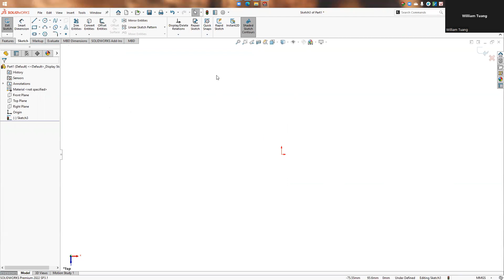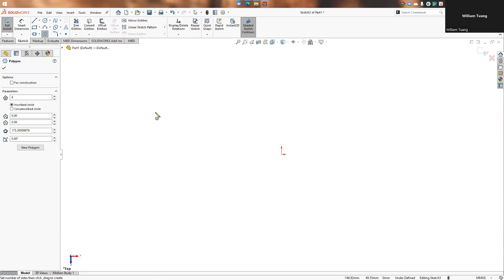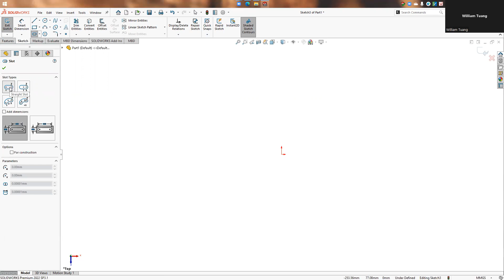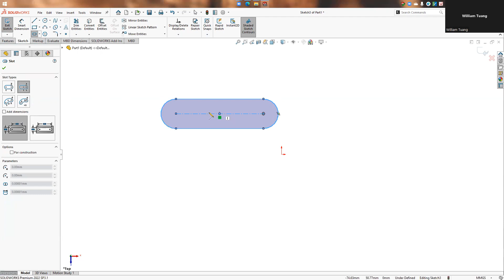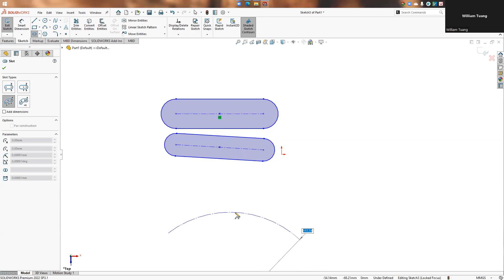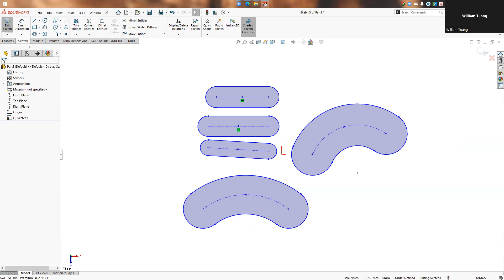Khóa học Solidworks cơ bản | Bài 6: Hướng dẫn vẽ lệnh POLYGON Solidworks 2022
Chào mừng bạn đến với chuỗi video: Khóa học Solidworks online nội thất | Học solidworks nâng cao của VADUNI. Chuỗi video này sẽ được Update liên tục trên kênh Youtube của VADUNI vào 21h00 các ngày thứ 2, thứ 4, thứ 6 và chủ nhật hàng tuần.
Chuỗi video này sẽ giúp bạn:
1. Có được lộ trình cụ thể để học Solidworks online dễ dàng hơn
2. Làm chủ được kỹ năng vẽ Solidworks cửa chính mình
3. Làm chủ kỹ năng dựng hình của một số vật thể nội thất như bàn, ghế, tủ...bằng solidworks
4. Làm chủ kỹ năng quản lý và trình bày bản vẽ
5. Nâng cao khả năng tư duy và dựng hình.
Với Các bước vẽ Hộp Giảm Tốc 1 cấp bánh răng trụ răng nghiêng, VADUNI mong muốn tạo ra được những giá trị hữa ích nhất cho cộng đồng cơ khí của mình.
Đây là khóa học Khóa học Solidworks online hoàn toàn miễn phí, với mục đích trao đi thật nhiều giá trị cho cộng đồng
4: Chuỗi video hướng dẫn vẽ hộp giảm tốc

Đến với kênh VADUNI  bạn sẽ được chia sẽ:
1: Kỹ năng tự học các phần mềm chuyên ngành cơ khí
2: Kinh nghiệm tự học Autocad và Inventor nhanh nhất cho người mới bắt đầu
3: Chia sẽ kiến thức Autocad từ cơ bản đến nâng cao nhất
4: Chia sẽ kinh nghiệm khai triển hình gò cho người đi làm